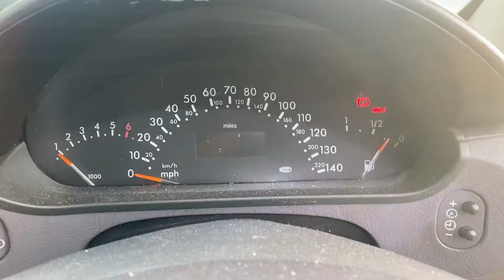Разборка Mercedes - A W168 1997-2004, 1.4 Инжектор (VIN: WDB1680312J732392) FV51NHU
Основные характеристики:
Год выпуска: 2002
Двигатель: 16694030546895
Объём двигателя: 1.4
Тип двигателя: Бензин
Коробка передач: КПП 5-ст.мех.(МКПП)
Кузов: Хэтчбэк 5 дв.
Смотри каталог запчастей Mercedes - A W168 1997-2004 на :
⏰ Режим работы колл-центра:
08:00 – 20:00 – ежедневно

Для наших покупателей:
- бесплатная доставка;